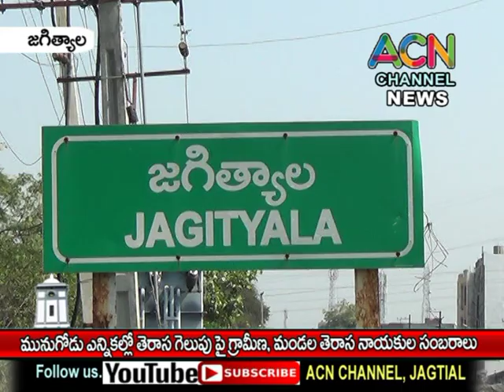జగిత్యాలలో మునుగోడు ఎన్నికల్లో తెరాస గెలుపు పై మండల తెరాస పార్టీ నాయకుల సంబరాలు